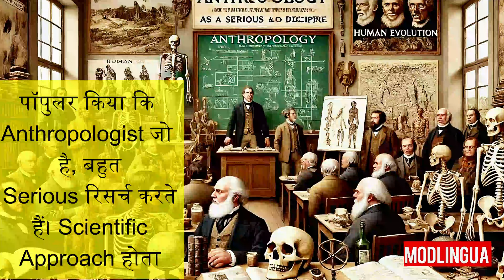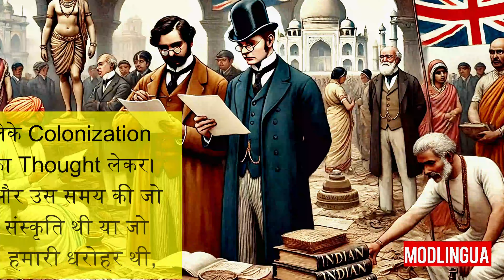How British Colonizers Manipulated Indian History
In this video, we uncover the systematic manipulation of Indian history for colonial gains, exploring the impact of Eurocentric anthropology and colonial propaganda. Explore how colonial influences have shaped our understanding of Indian culture and history. This video explores the systematic manipulation of Indian history during British colonial rule, focusing on how colonial powers distorted Indian culture and identity for their own gains. We delve into the role of Eurocentric anthropology, the promotion of colonial propaganda through educational institutions like Oriental Colleges, and the imposition of English, which transformed India's self-sufficient economy into a subsistence one. This historical distortion continues to impact India's post-colonial identity, as the effects of interpellation persist today. Learn how Indian history was rewritten and how these colonial legacies still influence modern perceptions of culture and heritage